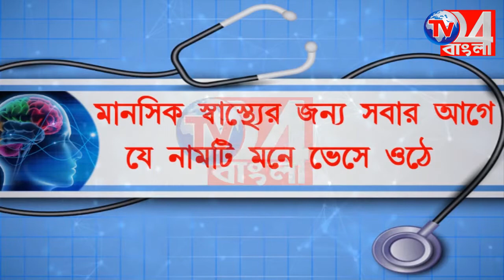সাতসকালে টোটো ও লরির মুখোমুখি সংঘর্ষে নিহত ২ আহত ২ চাঞ্চল্য হরিহরপাড়ায়